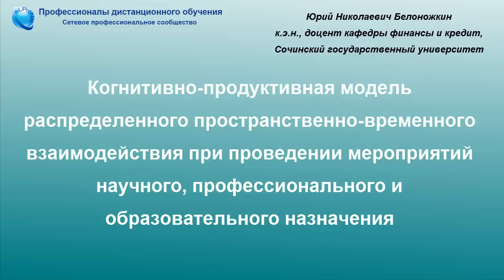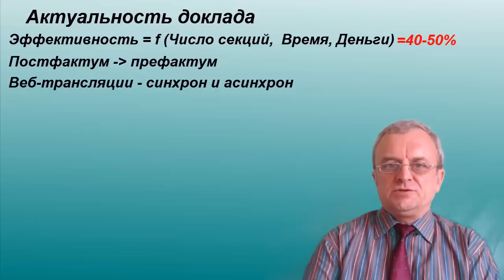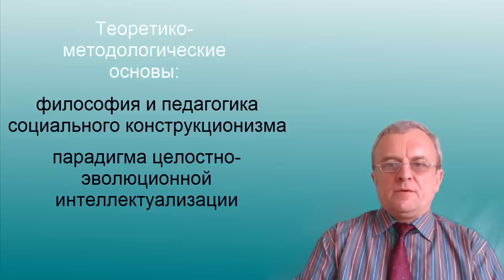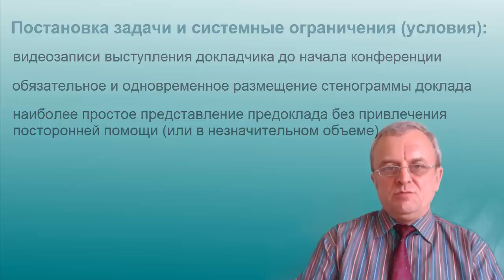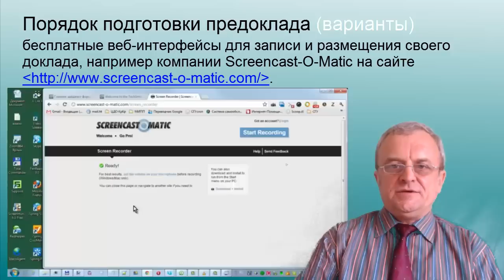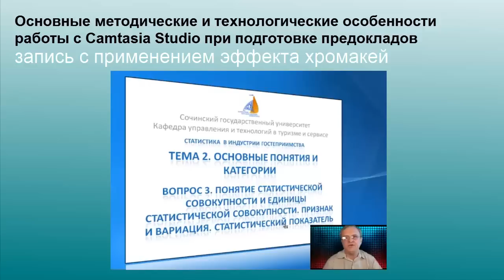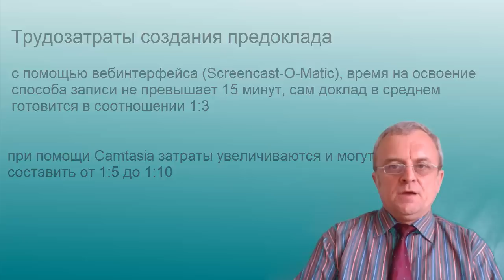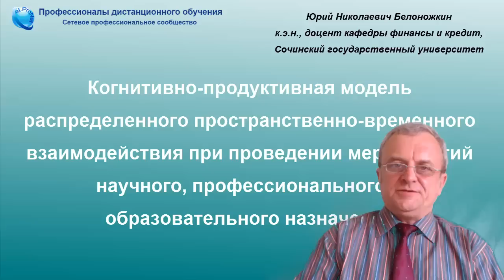Что такое предоклад и что он дает?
Когнитивно-продуктивная модель распределенного пространственно-временного взаимодействия при проведении мероприятий научного, профессионального и образовательного назначения.